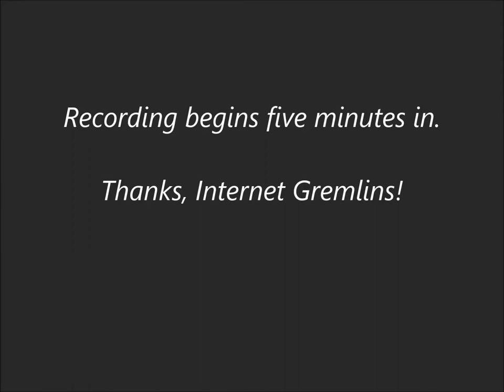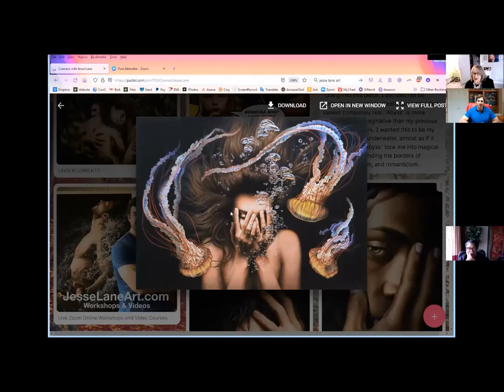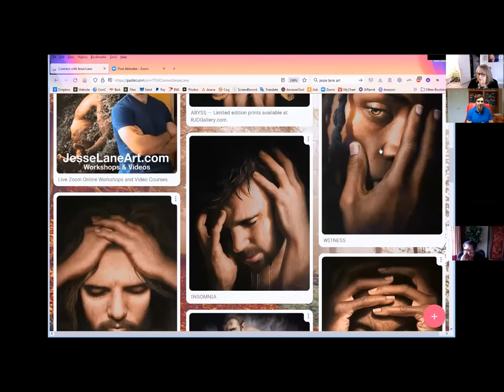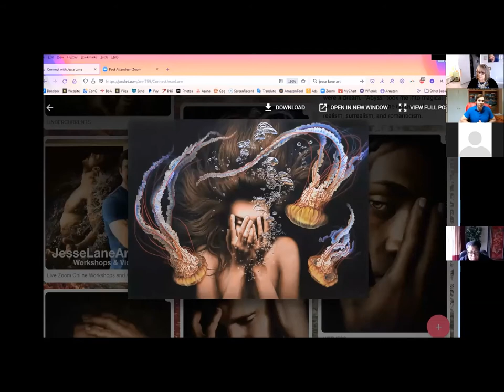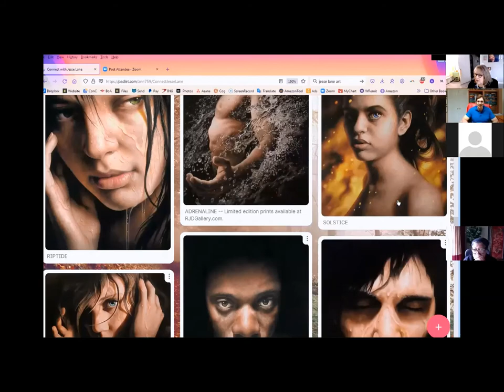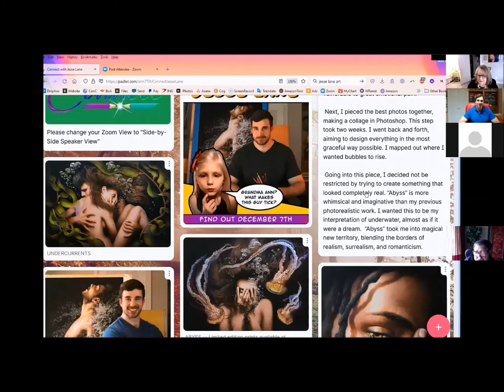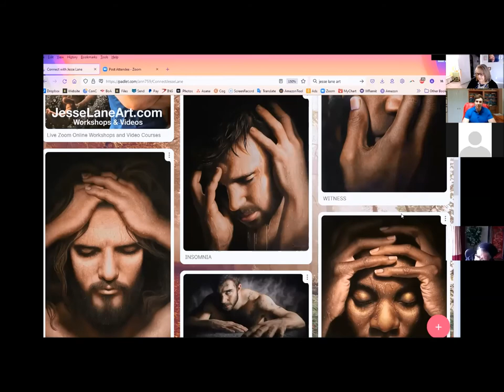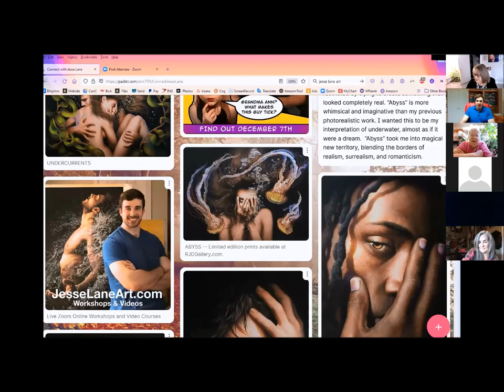Connect with Jesse Lane - Colored Pencil Artist Interviews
In this Zoom webcast from December 2021 Jesse Lane shares his life and amazing art story with Ann Kullberg, and we get a close look at his art, techniques, motivations, and his future plans. This was a fun and lively conversation with one of the top colored pencil artists in the U.S.!